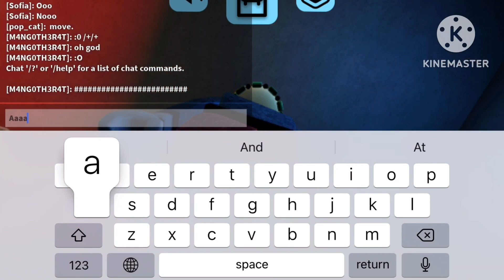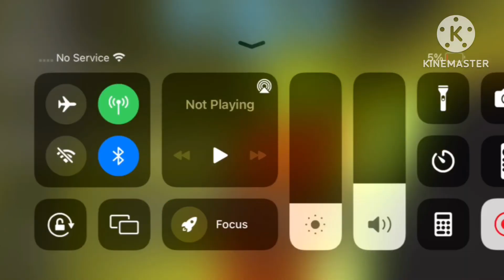Oh that’s sick- *dead*